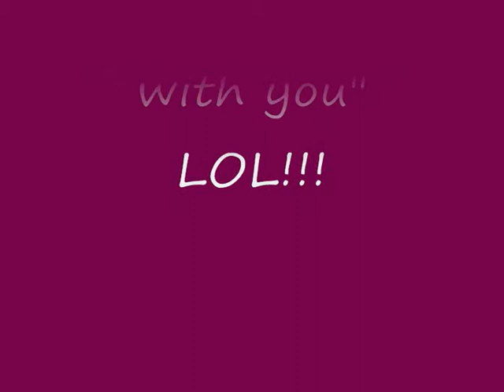The weather with you